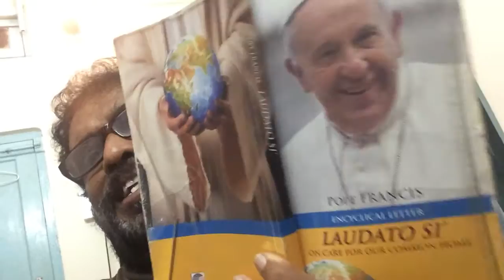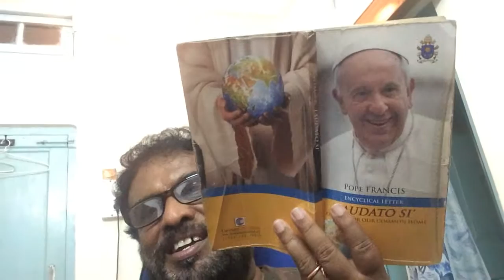Rayappa Kasi Laudato Si, Paras 15 16, Vellore Diocese, India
Laudato Si, Paragraphs 15, 16
15. It is my hope that this Encyclical Letter, which is now added to the body of the Church’s social teaching, can help us to acknowledge the appeal, immensity and urgency of the challenge we face. I will begin by briefly reviewing several aspects of the present ecological crisis, with the aim of drawing on the results of the best scientific research available today, letting them touch us deeply and provide a concrete foundation for the ethical and spiritual itinerary that follows. I will then consider some principles drawn from the Judaeo-Christian tradition which can render our commitment to the environment more coherent. I will then attempt to get to the roots of the present situation, so as to consider not only its symptoms but also its deepest causes. This will help to provide an approach to ecology which respects our unique place as human beings in this world and our relationship to our surroundings. In light of this reflection, I will advance some broader proposals for dialogue and action which would involve each of us as individuals, and also affect international policy. Finally, convinced as I am that change is impossible without motivation and a process of education, I will offer some inspired guidelines for human development to be found in the treasure of Christian spiritual experience.
16. Although each chapter will have its own subject and specific approach, it will also take up and re-examine important questions previously dealt with. This is particularly the case with a number of themes which will reappear as the Encyclical unfolds. As examples, I will point to the intimate relationship between the poor and the fragility of the planet, the conviction that everything in the world is connected, the critique of new paradigms and forms of power derived from technology, the call to seek other ways of understanding the economy and progress, the value proper to each creature, the human meaning of ecology, the need for forthright and honest debate, the serious responsibility of international and local policy, the throwaway culture and the proposal of a new lifestyle. These questions will not be dealt with once and for all, but reframed and enriched again and again.